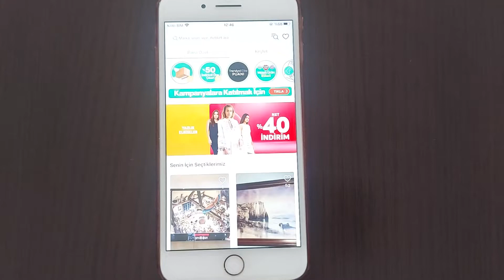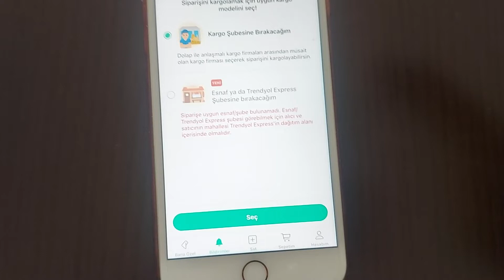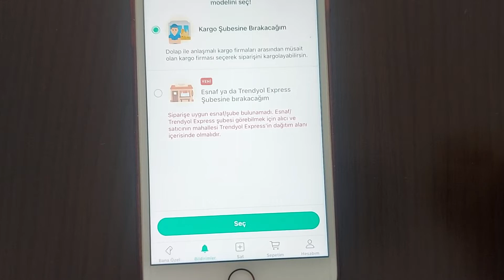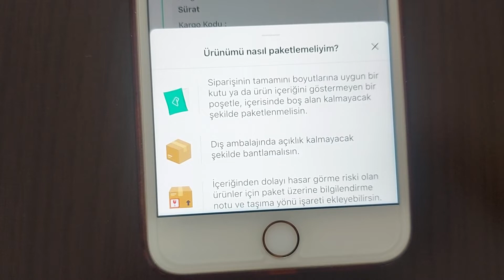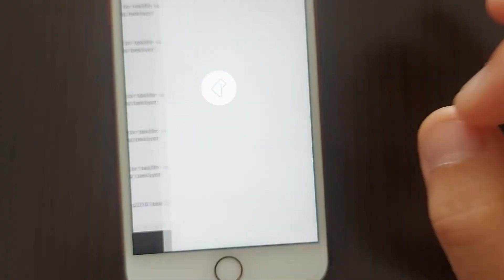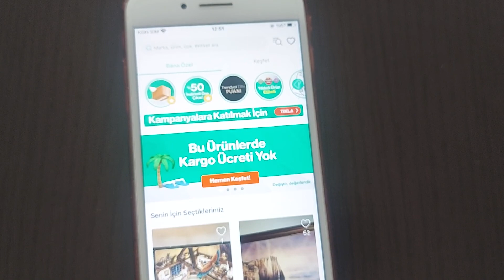Dolap Uygulaması Kargo Kodu Alamıyorum. Kargo Kodu Çıkmıyor